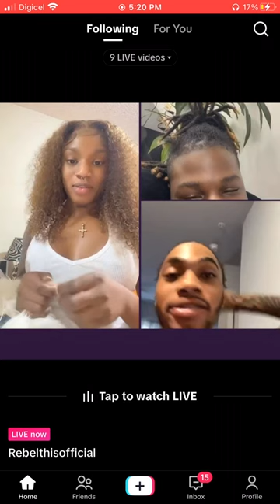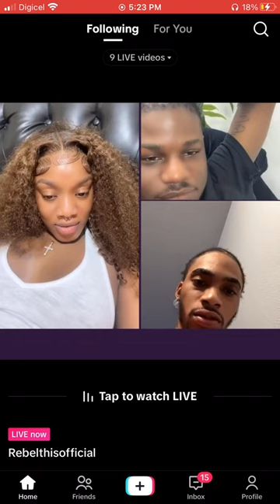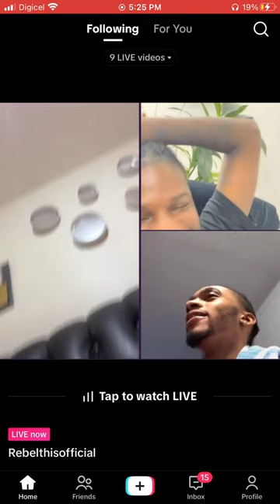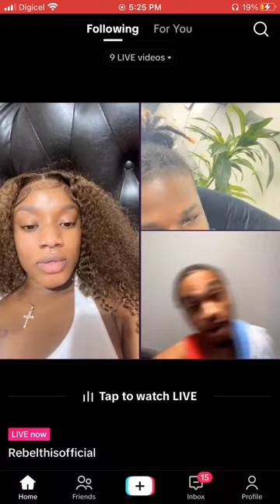Cats out the bag | Rebel and Swiss Lee reveal that they are in a real relationship